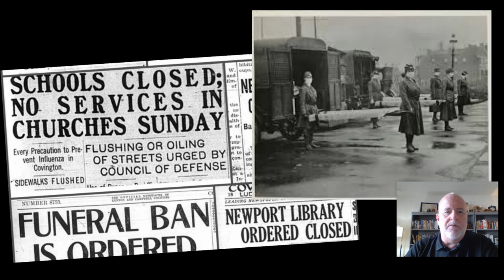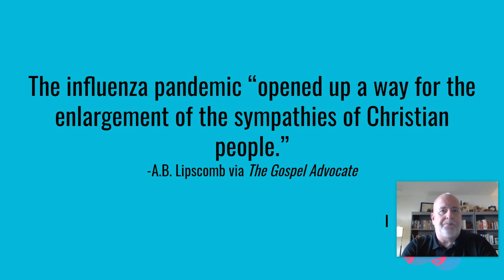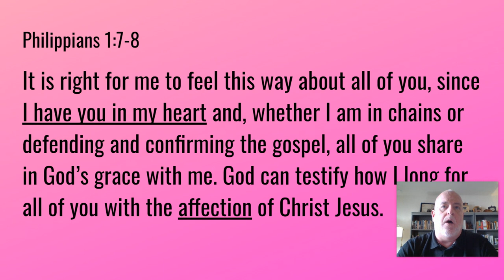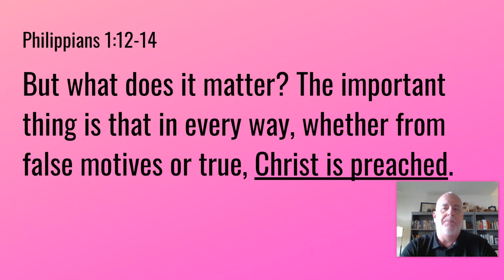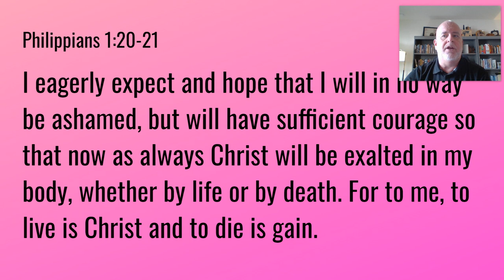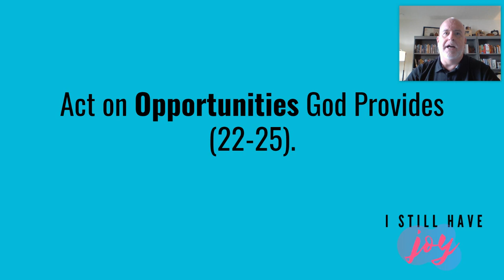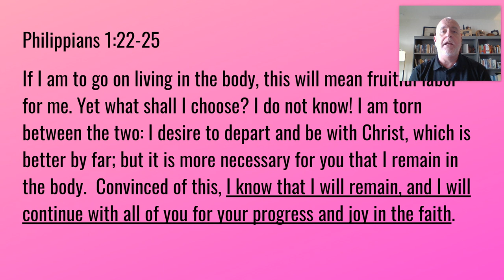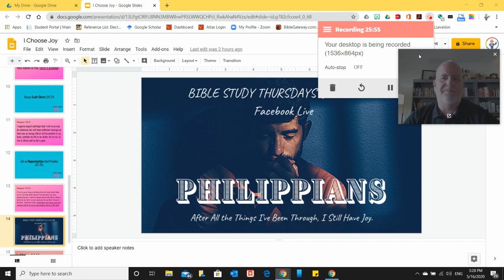I Choose Joy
Paul's letter to the Philippians encourages us to maintain our JOY in Christ regardless of the circumstances!